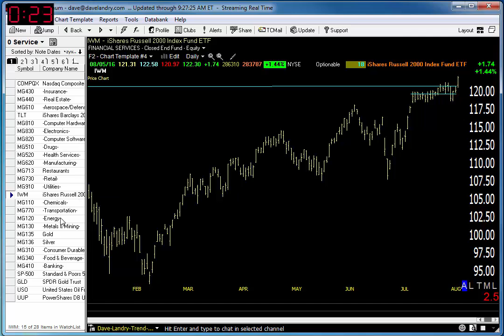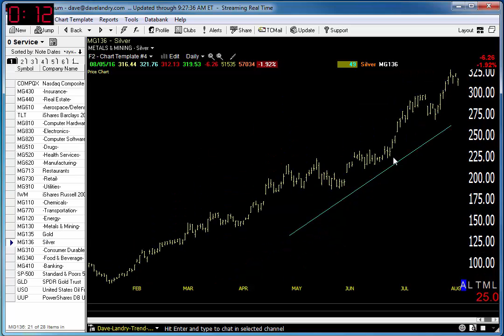08/08/16 Dave Landry's Market In A Minute-New Highs!, Continue To Focus On Metals & IPOs